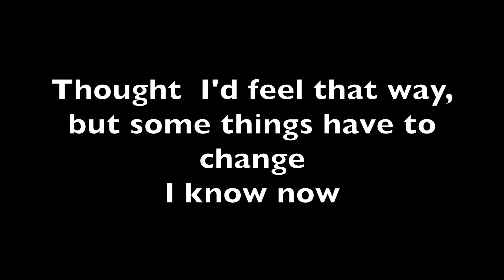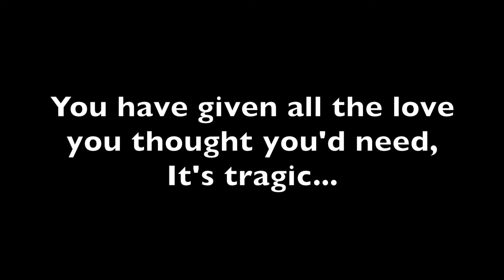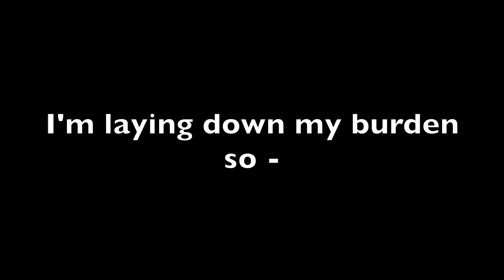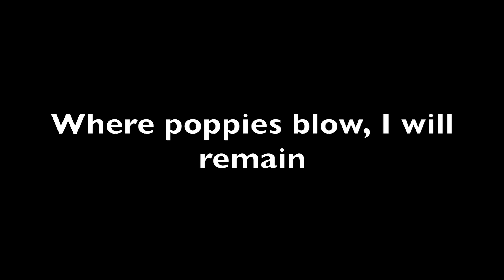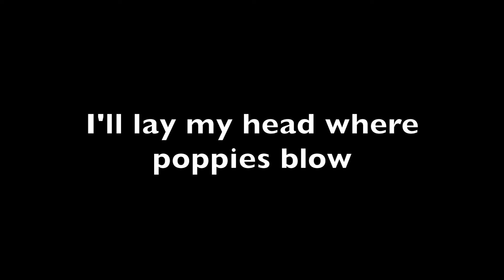Where Poppies Blow (Lyrics)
Music & lyrics by Timothy Hans Smith for Willpower Youth Theatre ©